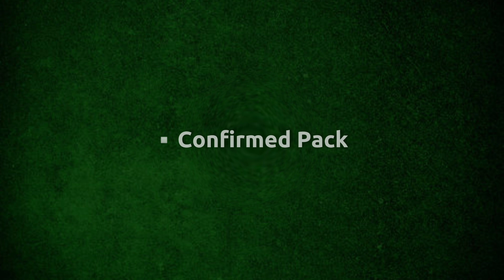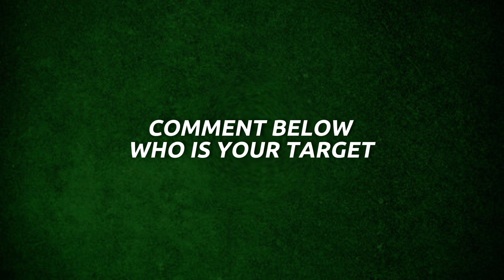Upcoming Monday Showtime Continental Tournaments Pack - eFootball 2024 Mobile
Hello Friends, In this video I am gonna show you Upcoming Monday Showtime Continental Tournaments Pack in eFootball 2024 Mobile, so watch video till the end also like the video and Subscribe to the channel for more eFootball-Relate videos.

Upcoming Monday update efootball
Upcoming Monday Showtime pack
Upcoming Monday Showtime Continental pack
Upcoming Monday Showtime Continental Tournaments Pack
Efootball monday update
Efootball 2024 mobile Monday
Efootball 2025
2025 update date